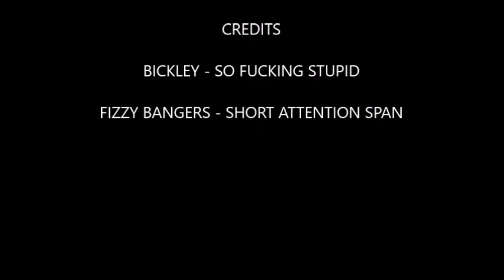Episode 152 - Everyone Must Die!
This week, the Stoopid Movie crew kills everyone!